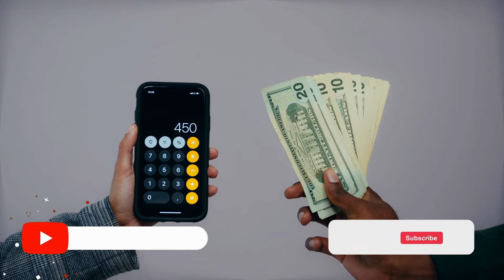Why Real Estate In Islamabad So Expensive? Real Estate Pakistan!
In this video, Mr. Ahmed Aqeel CEO Property Vision Tv talked about Why Real Estate In Islamabad So Expensive? Real Estate Pakistan!,real estate,real estate investment in pakistan,pakistan real estate,house for sale in islamabad,why is real estate so expensive,why is real estate getting more expensive,real estate pakistan,real estate market pakistan,is real estate getting more expensive,real estate in pakistan,pakistan and world real estate,real estate investing,islamabad,islamabad real estate,pakistan,pakistan real estate update

Channel Managed By:
• Technofact Studio